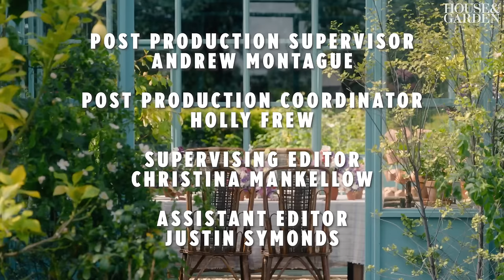Cordelia de Castellane’s Flourishing Flower-Filled French & English Garden | Notes From a Garden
Dior Maison & Baby Dior Artistic Director Cordelia de Castellane lives a life full of flowers: ‘I always say that a house without flowers has no soul.’ Designing collections of exquisite homeware and childrenswear which are often inspired by flowers — and by her muse, Christian Dior — it should come of no surprise that Cordelia’s weekend escape is a living and breathing work of art.

As we tour Cordelia de Castellane’s dream garden, it’s easy to notice the parallels between her formative years and her botanical paradise: ‘I grew up spending half of my time in nature as I was in Switzerland, so for me it was back to my roots to be back in the countryside on the weekends.’ Come along as we explore Cordelia de Castellane’s blooming French & English garden in the north of France.